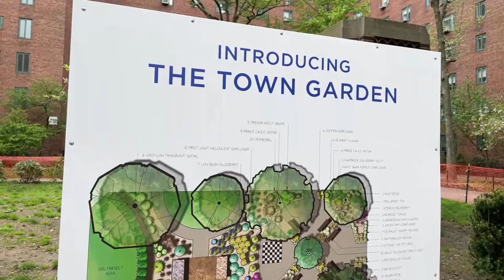LIVE New York City Commute: Brooklyn to Manhattan - May 3, 2021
For Streams: iPhone 12 mini, and MOZA Mini P Gimbal
Old Camera: DJI Osmo Pocket
Camera2: DJI Osmo Action
Gimbal: FeiyuTech WG2X
Audio Recorder: Zoom H6
Old Microphones: 2x Movo LV4-O
Old Audio Recorder: Sony ICD-PX470
Old Binaural Microphones: Roland CS-10EM
DJI Osmo Lens Filters
DJI Osmo Waterproof Case
Freewell Wide Angle Lens for DJI Osmo Pocket

For Live Streams:
Samsung Galaxy Note 20 Ultra
Snoppa Atom Gimbal